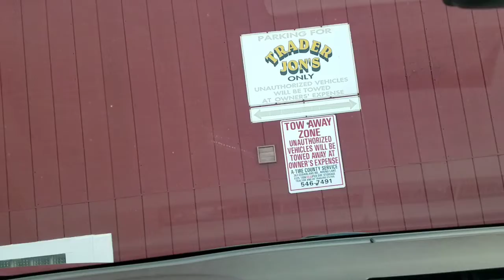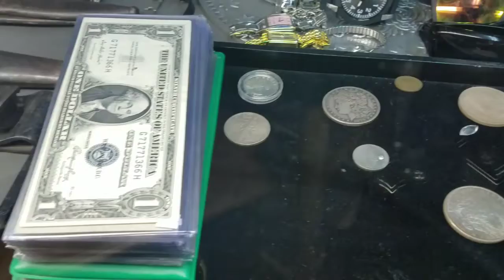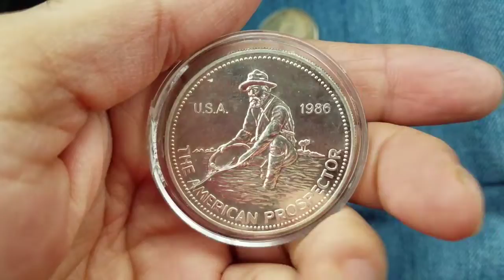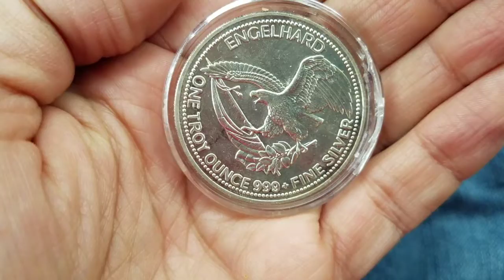MEDIO DOLAR KENNEDY 1964 DE ORO? ENCONTRADA EN CAZERIA DE MONEDAS?🤔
En este video les muestro unas monedas que concegui en una caceria de monedas ak norte de Chicago